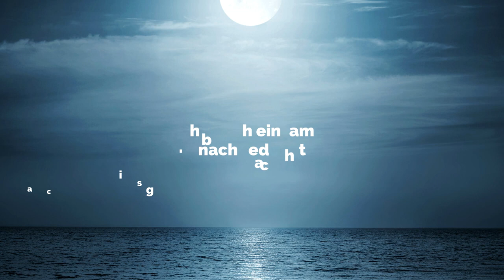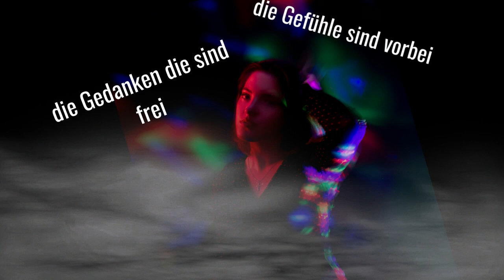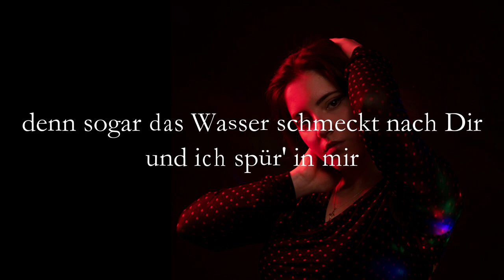Zerbrochen lyrics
Original video posted from " KARAMEDIA Österreich “